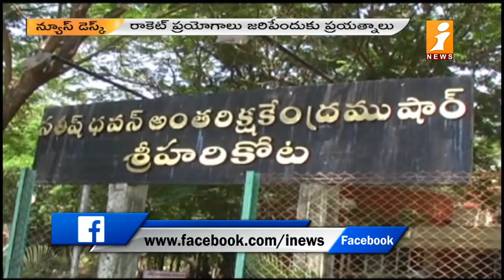భారత అంతరిక్ష పరిశోధన సంస్థ ఇస్రో కీలక నిర్ణయం, షార్ స్పెస్ సెంటర్ నుంచి ప్రయోగాలకు ప్రయత్నాలు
భారత అంతరిక్ష పరిశోధన సంస్థ ఇస్రో కీలక నిర్ణయం, షార్ స్పెస్ సెంటర్ నుంచి రాకెట్ ప్రయోగాలకు ప్రయత్నాలు | iNews